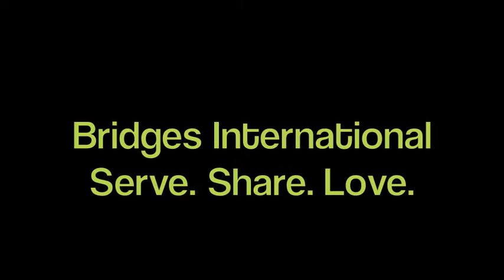Mason Bridges International Promo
A promo video for international student outreach with Bridges at George Mason University